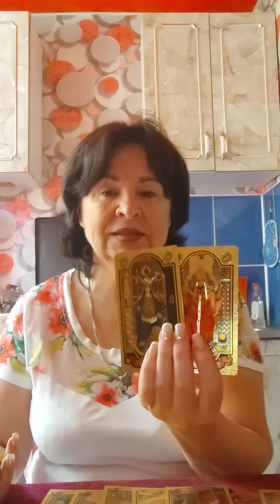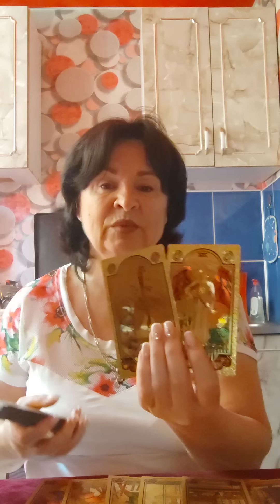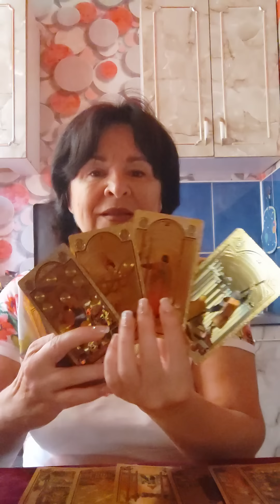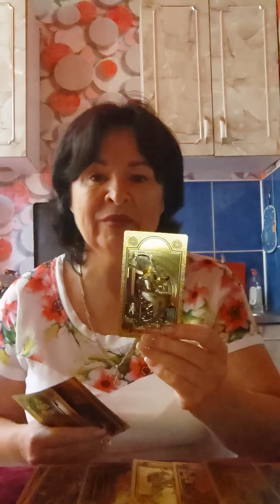ЖЕНЩИНА ,КАК ПАЛОЧКА-ВЫРУЧАЛОЧКА..